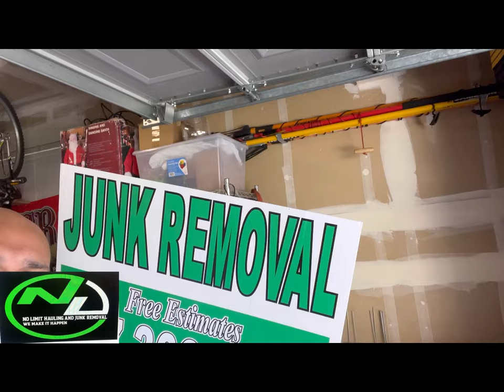SHOULD YOU USE YARD SIGNS IN JUNK REMOVAL?? #junk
Yard signs can be some of the best tools for you especially if you are on a budget. This video is a show you the tools we use and preparing our yard signs before we go out and start to put them up. We hope this video helps you with the decisions schedule you use yard signs in Junk, Removal. ￼